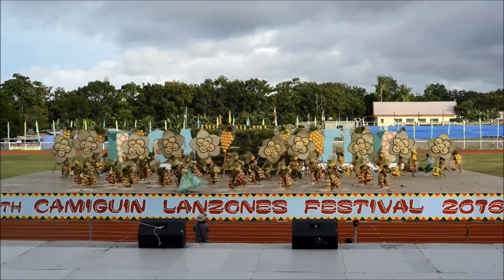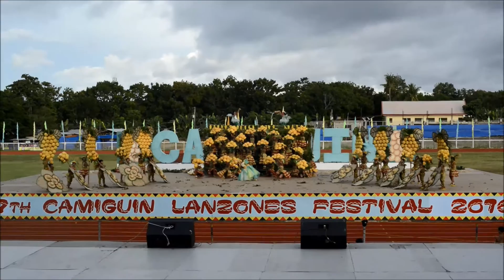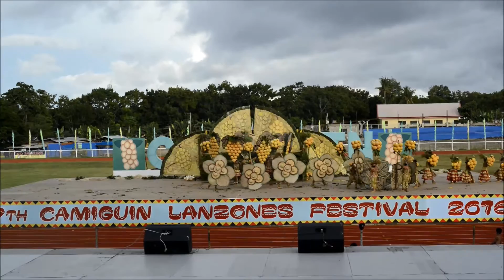Lanzones Festival 2016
One of the contestants in the Lanzones Festival 2016 Inter-Municipality Competition, a performance and dancing contest